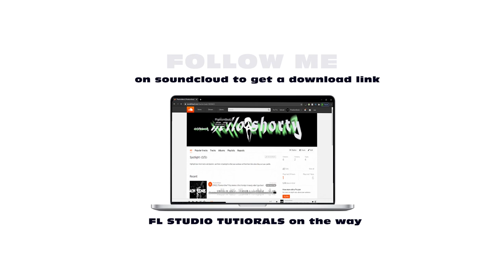98s V9 x alchubbino x Jimmy x Billy Billions - "OFFSET" | UK Drill Type Beat 2020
Prod by @PhantomBeatz x @Exquisite Beats

If used give credit - (prod. By Phantom beatz)